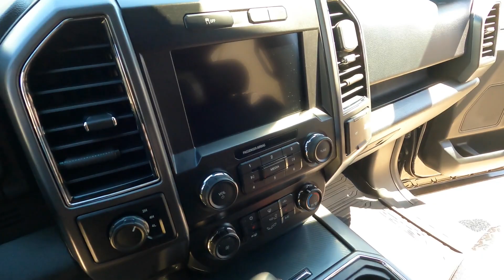2020 Ford F-150 Dirty Interior Detail & Exterior Detail Final Part 3 | Lake Stevens Auto Detailing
Car Detailing / Truck Detailing a 2020 Ford F-150 Crew Cab 4x4 STX.

COFFEE I LOVE (All K-Kups for Kuerig or similar machines):
Kauai Coffee Single-Serve Pods, Na Pali Coast Dark Roast
CozyUp 100-Count Specialty Dark Roast
Chock Full o’Nuts Upper West Side Dark Roast
Two Rivers Coffee Dark Roast Coffee Pods

GoPro Cams:
GoPro HERO9 Black - E-Commerce Packaging
GoPro HERO11 Black - Waterproof Action Camera with 5.3K60
GoPro HERO10 Black Accessory Bundle
GoPro HERO8 Black E-Commerce Packaging

Equipment/Tools:
BISSELL Spot Clean Pet Pro Portable Carpet Cleaner
DEWALT 20V MAX XR Impact Driver, Brushless
Tornador Z-014
Lilly Brush Mini Pet Hair Detailer Pet Hair Remover
Holikme 4Pack Drill Brush Power Scrubber
Chemical Guys Pet Hair Brush
DEWALT XTREME 12V MAX* Impact Driver
DEWALT 9 Gallon DXV09PZ New Version Poly Wet/Dry Vac
Stanley SL18116 Wet/Dry Vacuum, 6 Gallon, 4 Horsepower
Stanley - SL18116P Wet/Dry Vacuum, 6 Gallon, 4 Horsepower Black
Vacmaster Professional - Professional Wet/Dry Vac, 5 Gallon, Beast Series, 5.5 HP
DEWALT 20V MAX Cordless Wet-Dry Vacuum
Mytee S-300H Tempo Heated Carpet & Upholstery Extractor
Mytee Lite 8070 Heated Carpet Extractor
Mytee HP60 Spyder Heated Car Vehicle Detail Extractor
McCulloch MC1385 Deluxe Canister Steam Cleaner
P-ONE Jump Starter, 2000A Portable Jump Starter
Dri-Pod Floor Dryer - Omnidirectional, Lightweight Air Mover - 750 CFM
Organization:
Griot's Garage 92221 Detailers Bag
Chemical Guys Collapsible Detailing Caddy
Homeve Trunk Organizer for Car

Spray bottles & sprayers:
HARRIS Professional Spray Bottle 32oz (3-Pack)

Lights:
NEIKO 40447A Rechargeable Cordless Under Hood Work Light

Chemicals:
Stoner Car Care 91144 18-Ounce Upholstery and Carpet Cleaner Spray
P&S Professional Detail Products - Carpet Bomber
Chemical Guys Lightning Fast Carpet and Upholstery Stain Extractor
P&S Professional Detail Products - Pearl Auto Shampoo
Koch-Chemie - Fresh Up - Eliminate Unpleasant Smells
Koch-Chemie TS - Top Star Interior Conditioner
P&S Professional Detail Products - Terminator Enzyme Spot & Stain Remover
P&S Professional Detail Products - Finisher Peroxide Treatment

Cloths/Wipers/Towels:
Invisible Glass 95160 2-Piece Quick Change Reach and Clean Tool
Autofiber Scrub Ninja Max - Interior Scrub Mitt
Chemical Guys 12 PACK Professional Grade Premium Microfiber Towels
Scrub Ninja - Star Scrubber (7in. x 7in.) White/Gold - 3 Pack
Autofiber Scrub Ninja Max - Interior Scrubbing Sponge - 3 Pack
Chemical Guys ACC506 Light Duty Spinner (Drill brush)
1st Choice Black Nitrile Industrial Disposable Gloves
Detail Factory - TriGrip Ultra-Soft Detailing Brush Set
Scrub Ninja - Star Scrubber (7in. x 7in.)
Detail Dudes Boars Hair Ultra Soft Car Detail Brushes
Chemical Guys Acc_S06 Professional Rubber Pet Hair Removal Brush
Amazon Basics Microfiber Cleaning Cloths, Non-Abrasive, Reusable and Washable - Pack of 24

If you are interested in receiving car detailing services and are in the Snohomish County, WA or Lake Stevens, Stanwood, Granite Falls, Arlington, Everett, Monroe or Lynnwood area (basically within 25-minute drive of Lake Stevens) please visit my for more information!